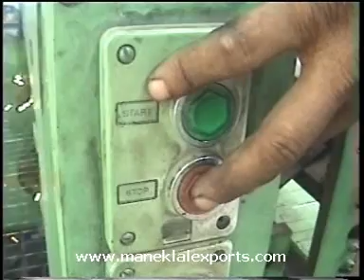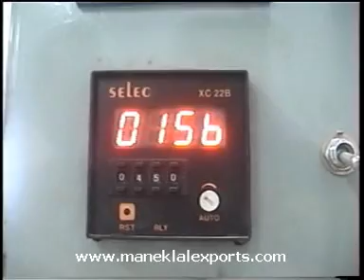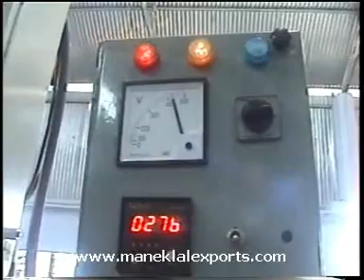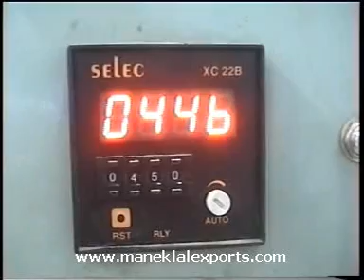Manek - Welded Mesh Making Machine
Machine for making Electro-Welded Mesh, Malla Electrosoldada

67 Bajaj Bhavan, Nariman Point, Mumbai - 400021, India